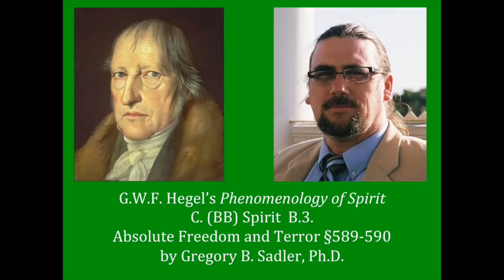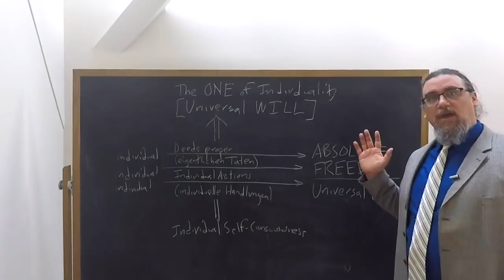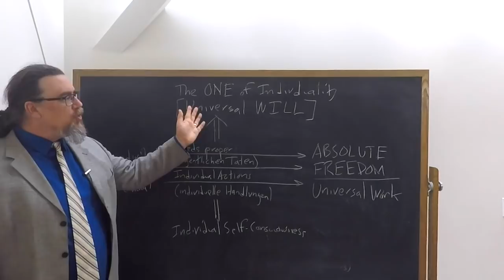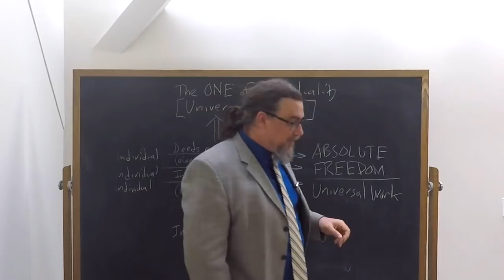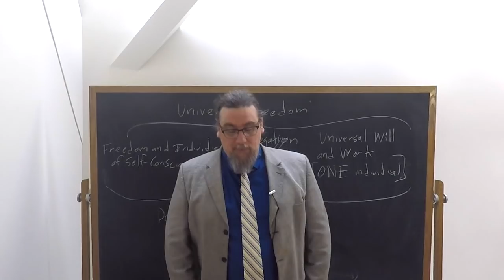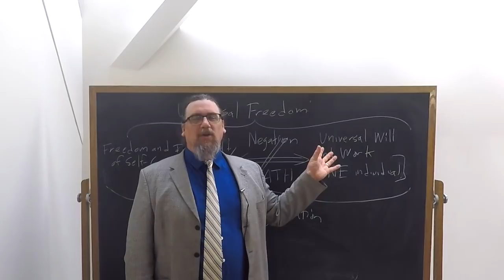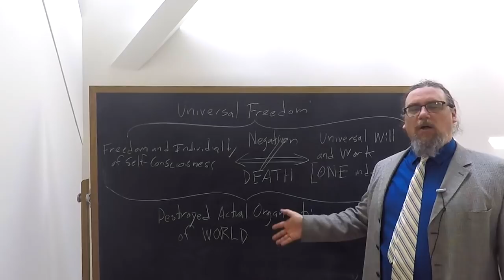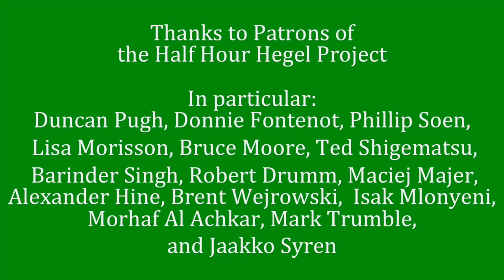Half Hour Hegel: Phenomenology of Spirit (Absolute Freedom and Terror, sec. 589-590)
In this 248th video in the new series on G.W.F. Hegel's great early work, the Phenomenology of Spirit, we continue our study of the sub- section - "Absolute Freedom and Terror"  - part of a major portion of the work, "Spirit". I read and comment on paragraphs 589 and 590 of the text here.